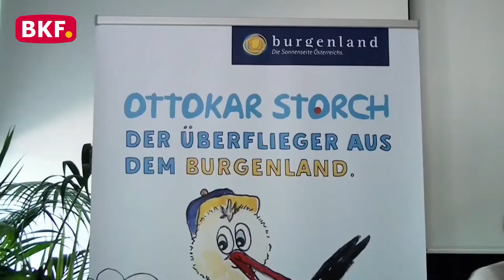13. 6. 2017 - Burgenland Aktuell - CCM-TV.at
Ottokar Storch zu Gast im Tiergarten Schönbrunn

Mag. Norbert Darabos stärkt Kanzler Christian Kern im Hinblick auf den morgigen Bundesparteivorstand den Rücken.

Kontrolle der Erdbeerverkaufsstände

Erdbeerkönigin in Wiesen

ÖZIV im Familpark

© CCM-TV.at
nicht erlaubt.